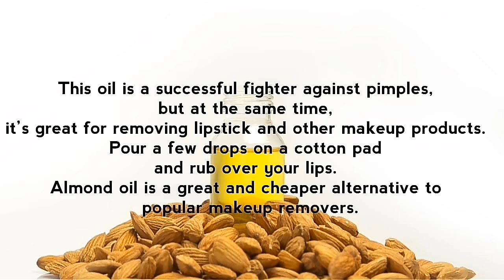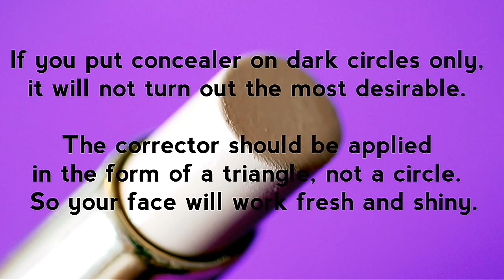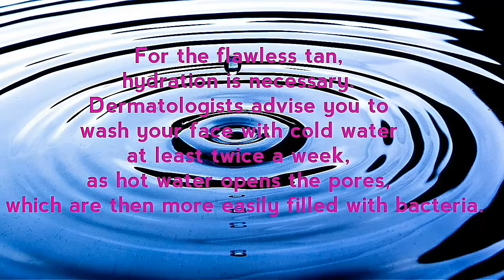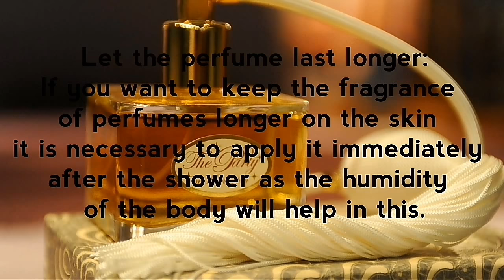Beauty Hacks Every Woman / Girl Should Know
*We have no claims on photos used.*
✿Video inspired by article in lifehacks.io✿